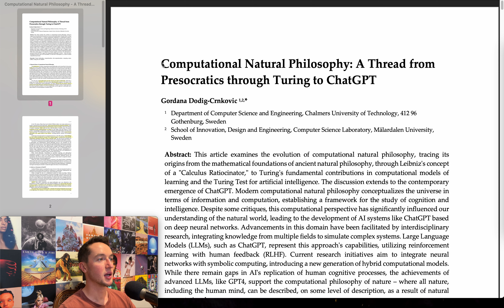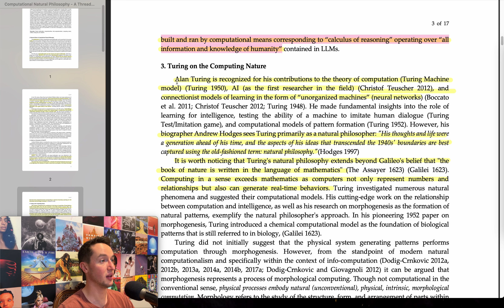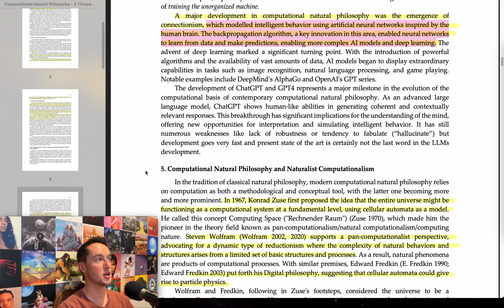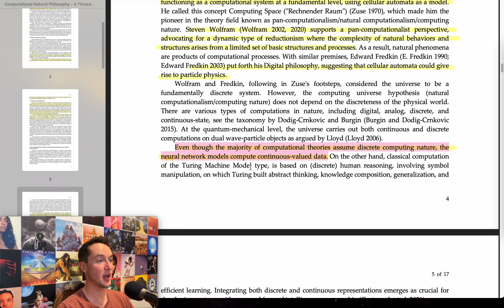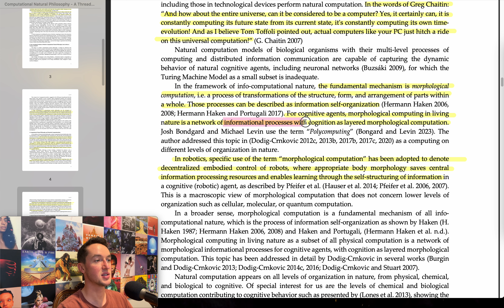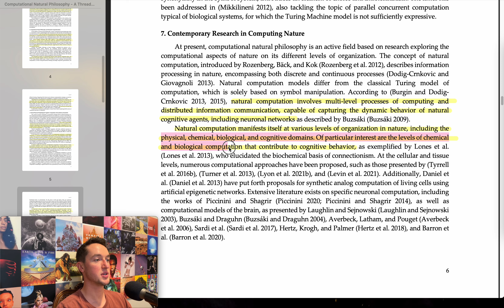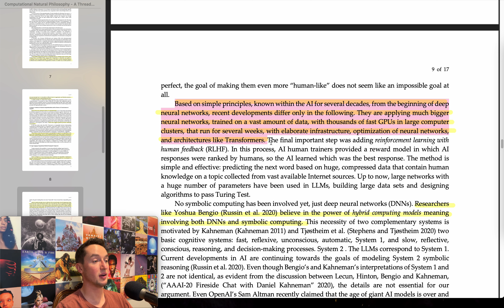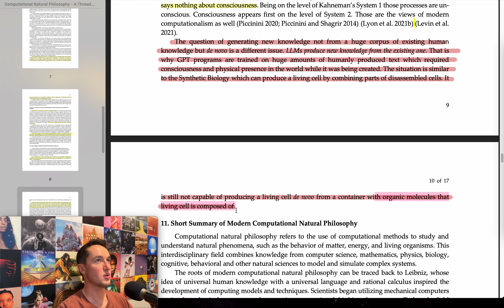Casual Intro to Computational Natural Philosophy (paper breakdown)